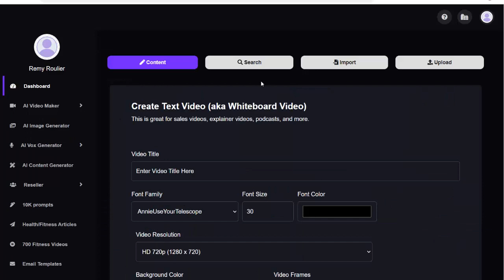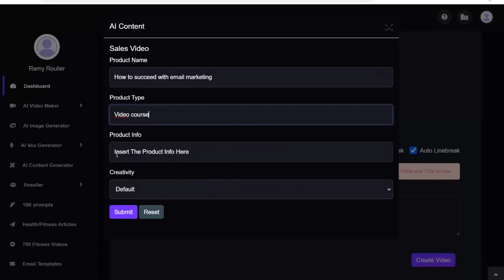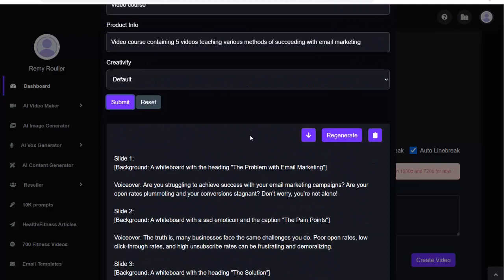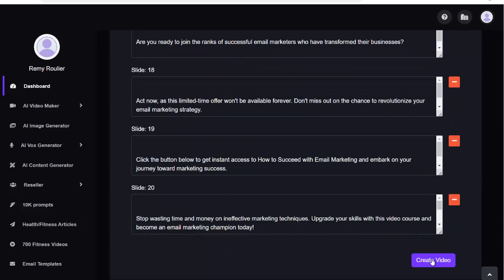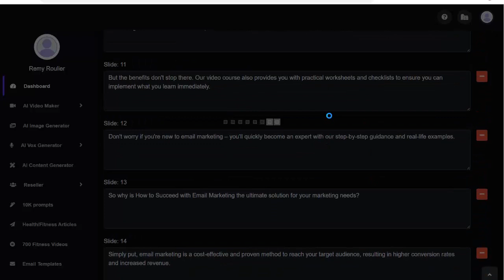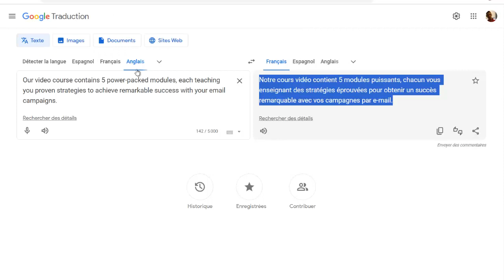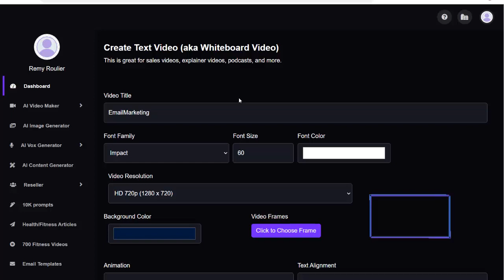CRÉER UNE VIDÉO DE VENTE WHITEBOARD EN AUTOMATIQUE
Les vidéos whiteboard sont connues pour convertir extrêmement
bien.

C'est pourquoi beaucoup de marketeurs les utilisents pour leurs
pubs payantes sur Youtube.

Vous allez en quelques clics pouvoir créer votre propre vidéo
de vente Whiteboard et la dupliquer dans n'importe quelle langue
pour toucher une audience mondiale.